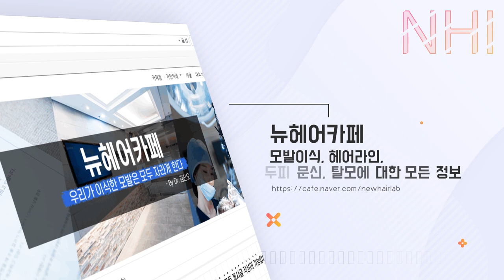(ENG/JPN)M자탈모! 모발이식VS두피문신 - 뉴헤어 [모발이식][두피문신]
*0:24 시술기간 : 시술 직후